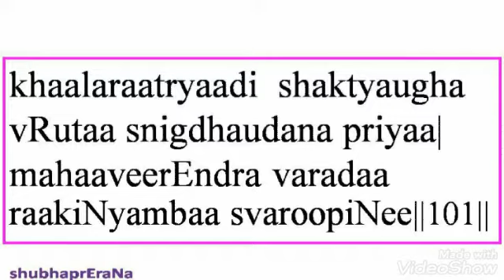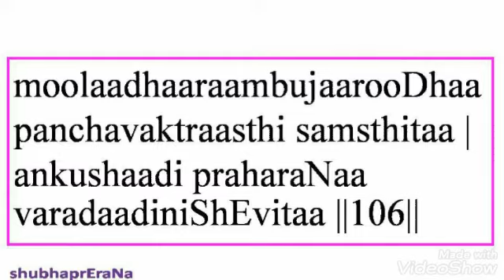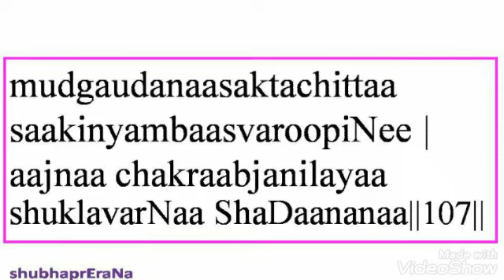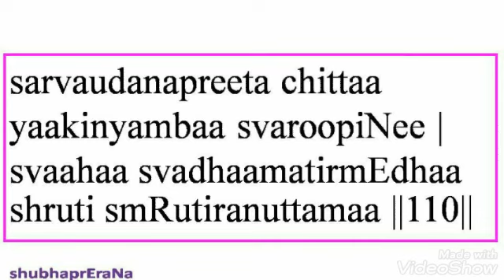Lalitha Sahasranaama (101-110) - Learning Mode (English Script)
Please share with your family, friends and anyone interested. Your subscription will be an encouragement.